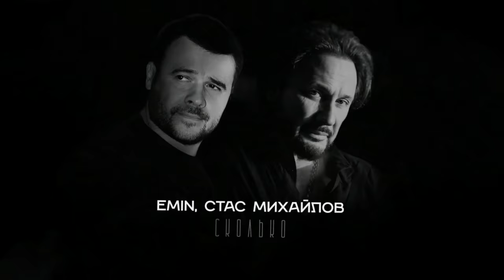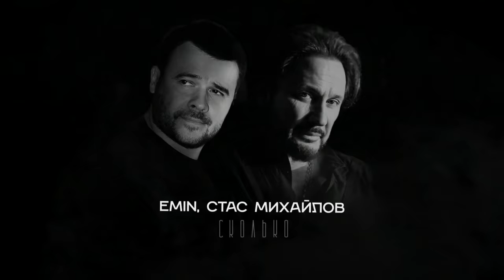EMIN, Стас Михайлов - Сколько